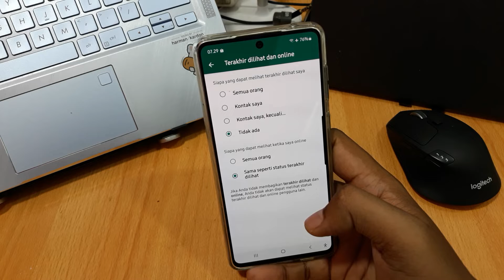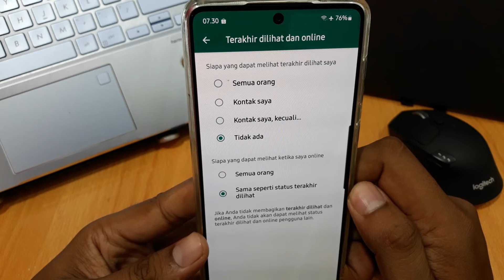Cara Menyembunyikan Online di Wa Ori